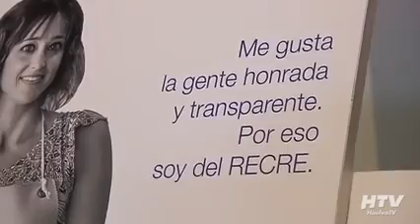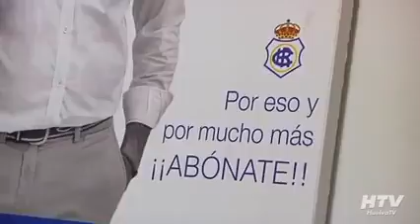campaña abonados Recre 2016/2017